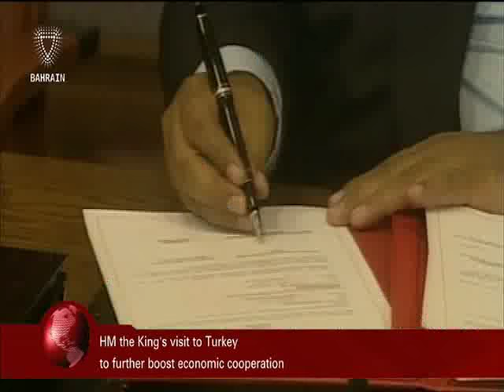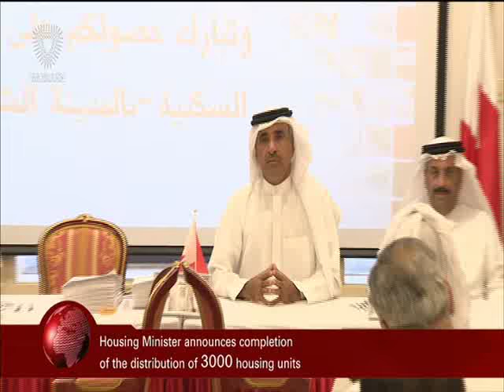Bahrain English News Bulletins 25-08-2016